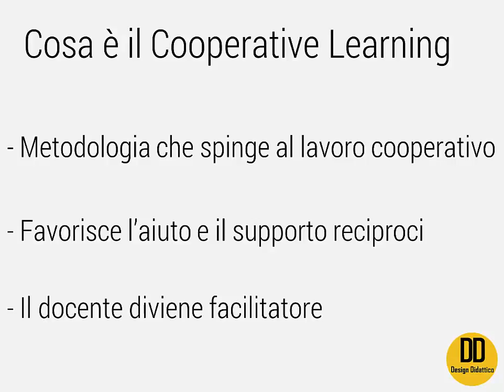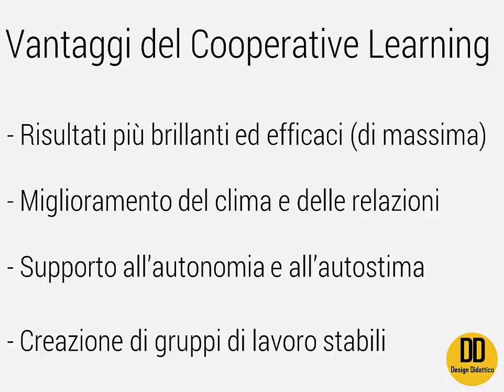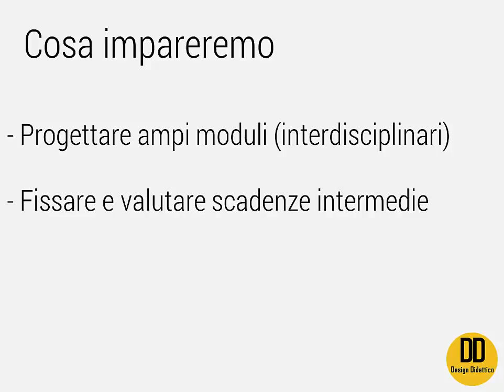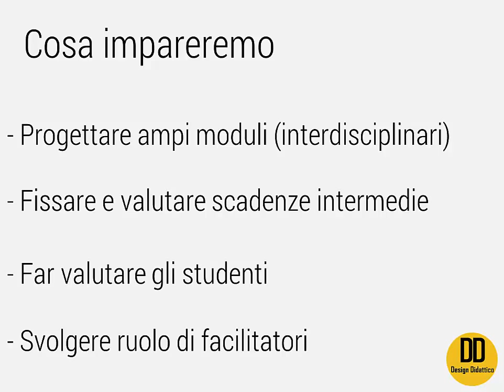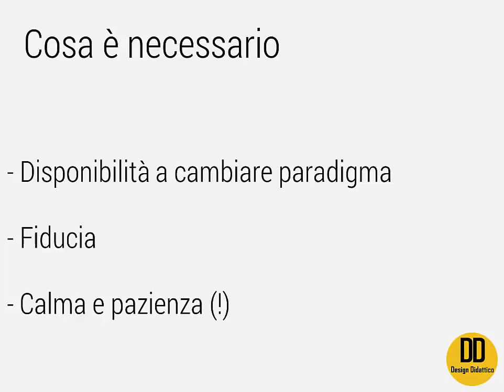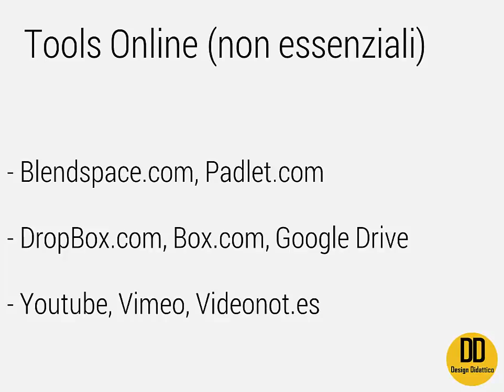Corso di Formazione: Cooperative Learning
Introduzione al Corso di Formazione su Cooperative Learning